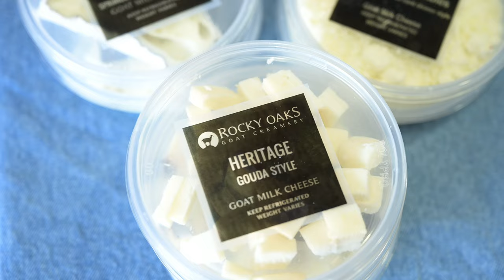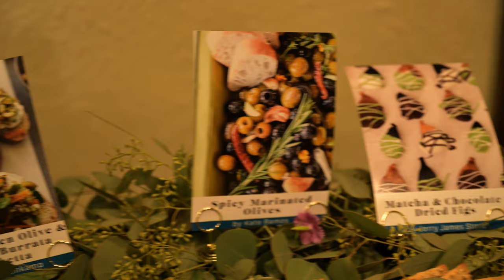The Central Valley – A Great Place for Farming in California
In October (which also happens to be California Farmer and Farmworker Month) we took a group of California Grown Creators on a tour of California’s Central Valley – a top spot for farming in California! It was a whirlwind few days of meeting farmers, tasting wine, and eating delicious farm-to-fork meals from some of the region’s best chefs. Everyone learned a lot about the hard work that farmers and farmworkers do. We also learned what types of crops are grown in the region. We’re going to give you a peek at what we did (and ideas of where you can visit the next time you’re in the Central Valley).

Learn more about what you can see if you're visiting the San Joaquin Valley

Prunes Special Instructions Sample:

Recipe revisions and photos by James Collier for California Prunes  - assets available for digital use with credit to California Prune Board, contact Domestic team for use in print/trade